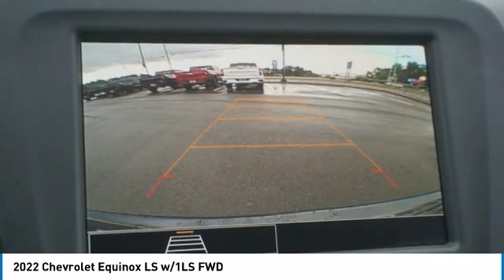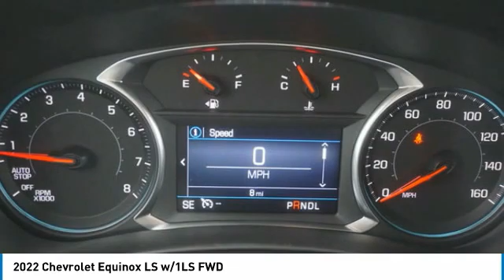2022 Chevrolet Equinox Alcoa TN 165093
2022 Chevrolet Equinox LS w/1LS FWD

West Chevrolet
3450 Airport Highway